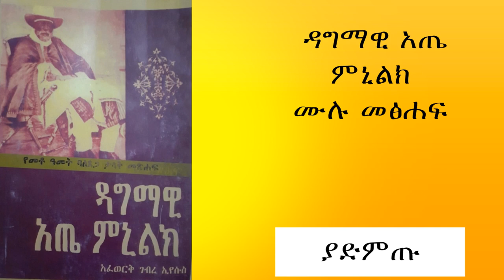አጤ ምኒሊክ [ Emperor Menelik history in Amharic ]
Emperor Menelik is known for bringing modernization to Ethiopias. This is a full audio book of emperor Menelik history.